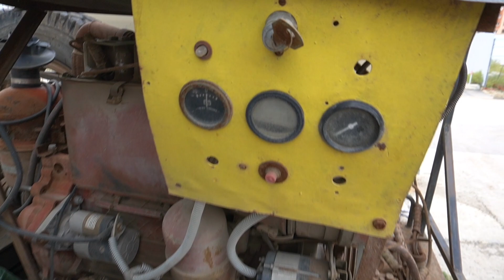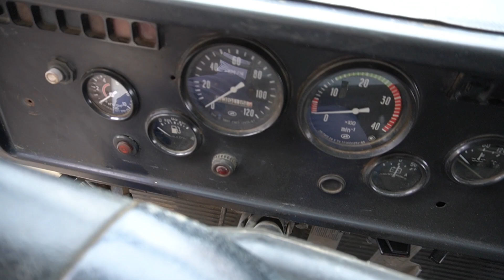Еду смотреть бронированный КАМАЗ, предназначенный для бурения скважин 🚛💪👍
В прошлом это был инкассаторский бронированный КАМАЗ, теперь на его шасси установили японскую крановую установку для бурения скважин. Обзор автомобиля.